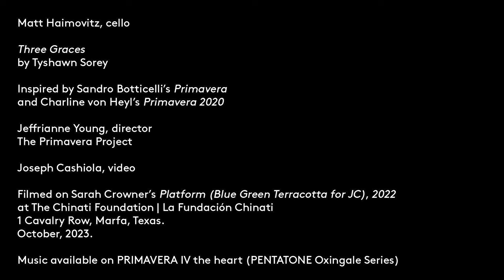Matt Haimovitz plays Tyshawn Sorey’s Three Graces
Multi-GRAMMY nominated cellist Matt Haimovitz performs Tyshawn Sorey’s Three Graces, which offers a dramatic, richly nuanced and complex arc through the interlocking gestures of the graces. Commissioned by THE PRIMAVERA PROJECT. Filmed on Sarah Crowner’s Platform (Blue Green Terracotta for JC) 2022 at The Chinati Foundation | La Fundación Chinati, 1 Cavalry Row, Marfa, TX. October 2023.

PRIMAVERA IV the heart is the fourth of six albums in a momentous series encompassing 81 world premieres for solo cello. This digital album presents 13 new commissions by THE PRIMAVERA PROJECT, a collaboration between groundbreaking, multi-GRAMMY nominated cellist Matt Haimovitz, world renowned contemporary artist Charline von Heyl, and director Jeffrianne Young. Each composer responds to Sandro Botticelli’s enigmatic painting, Primavera (circa 1480) and von Heyl’s prophetic large-scale triptych, Primavera 2020.

Charline von Heyl (Primavera 2020 Oil and Acrylic on linen 82 x 220 inches, 208.3 x 558.8 cm).

Joseph Cashiola, videographer.

Jeffrianne Young, director.